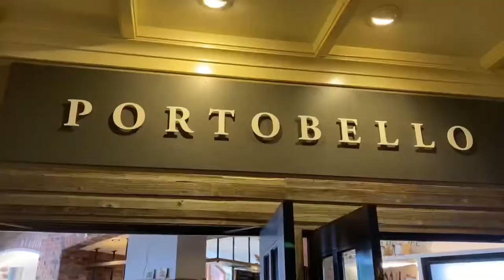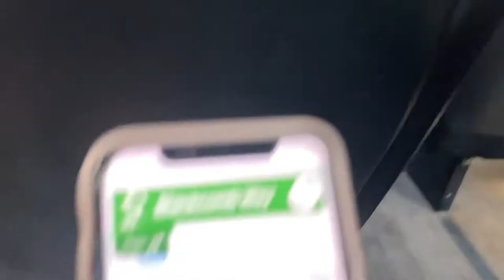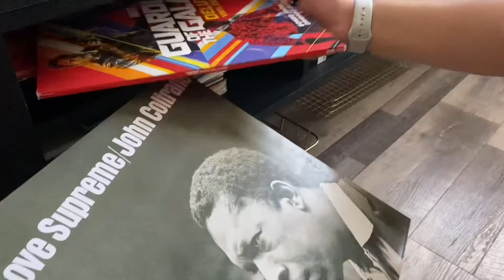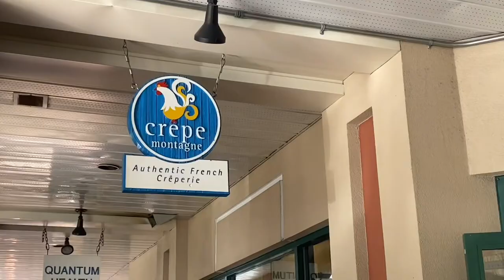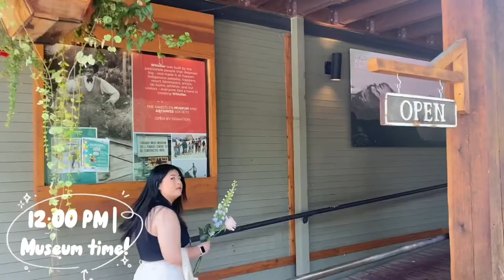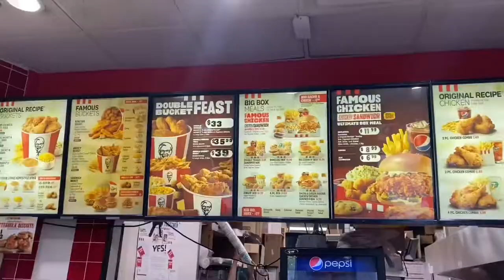COME WITH US TO WHISTLER | BIRTHDAY TRIP 2022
Join us on my birthday trip to Whistler this year! Exploring the village, hopping between fancy hotels (many times), and wandering around all the beautiful sights to see!

Outtro by @mundeign on Instagram.
Intro drawing by @alyssadoesthe_art on Instagram.
Thumbnail by my lovely friend Simran Brar.

Have a magical, wonderful, fantastic day!